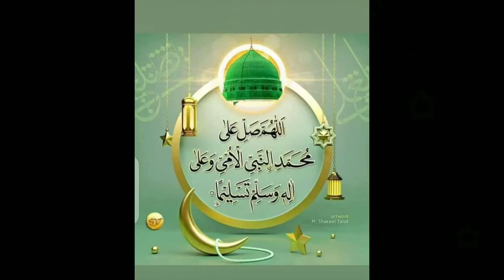mango farming in Multan Punjab 2022 2023||mango farming simulator 2022 2023 || Plantcore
we have provide about advance farming tips.
And we have provided every kind of  Plants and shrub.

We have a large variety of fruit plants and also large variety of tree plants available...
All kinds plants are available like a Foods plants, sharabs plants, bonsai plants and etc. Pattoki Nurseries